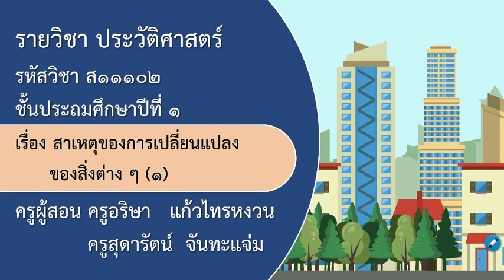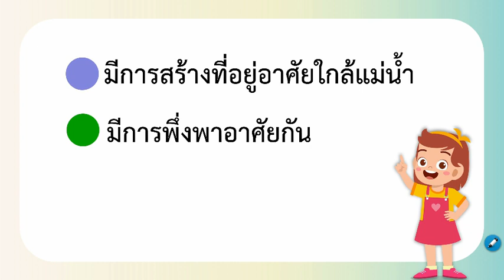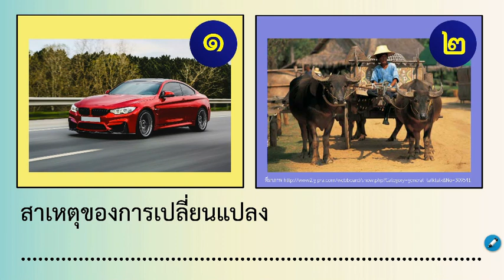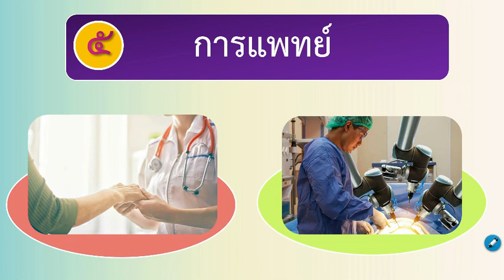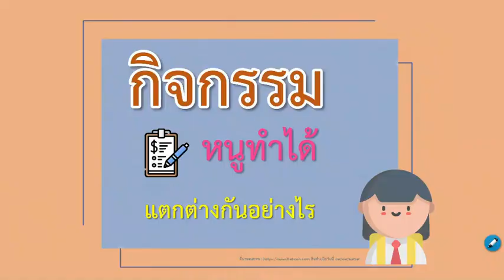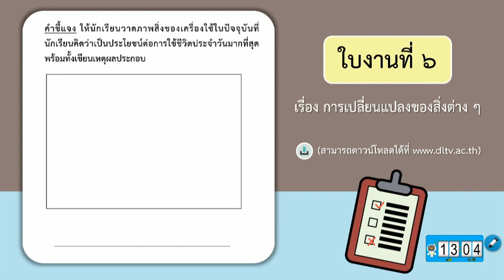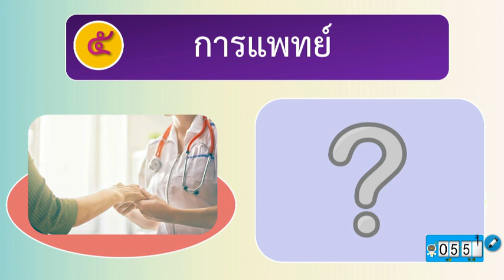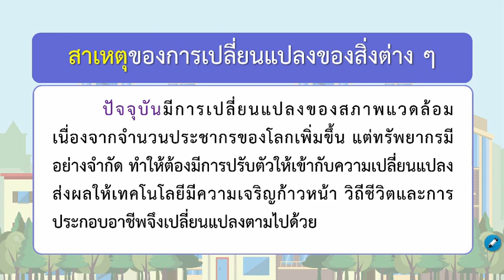DLTV ป 1 ประวัติศาสตร์ 2564 2 6 สาเหตุของการเปลี่ยนแปลงของสิ่งต่าง ๆ 1 13 ก ย 64 มีใบงาน